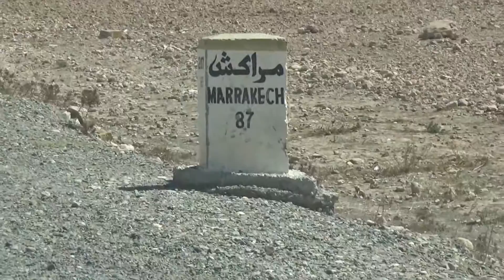8 Viaggio in Marocco Marrakech Jamaa el Fna Morocco travel Marco Pistolozzi Avventure nel Mondo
Cosa vedere nel viaggio in Marocco. Piazza Jamaa el Fna (in arabo: ساحة جامع الفناء jâmiʻ al-fanâʼ, o anche Jemaa el-Fnaa, Djema el-Fna o Djemaa el-Fnaa) è una piazza di Marrakech, attorno alla quale si sviluppa la Medina e potrebbe essere considerata il centro vitale e caratteristico della città.
Jamaa el Fna (Arabic: ساحة جامع الفناء jâmi' al-fanâ', or even Jemaa el-Fna square, Djema el-Fna or the Djemaa el-Fna) is a square in Marrakech, around which develops the Medina and could be considered the vital center and characteristic of the city
Jamaa el Fna (árabe: ساحة جامع الفناء Jami 'al-fanâ', o incluso la plaza Jemaa el-Fna Djema el Fna o la plaza Djemaa el-Fna) es un cuadrado en Marrakech, en torno al cual se desarrolla la Medina y podría ser considerado el centro vital y característico de la ciudad.